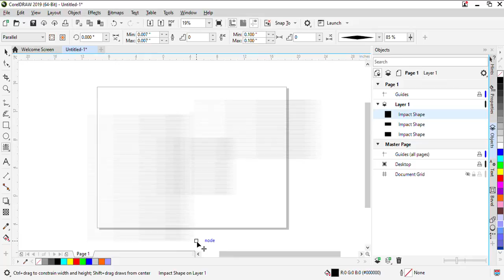How to Use Impact Tool in CorelDraw | Impact Tool Parallel | CorelDraw Tutorials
In this video you will learn that How to Use Impact Tool in CorelDraw. OR How You can Use Impact Tool Parallel in CorelDraw